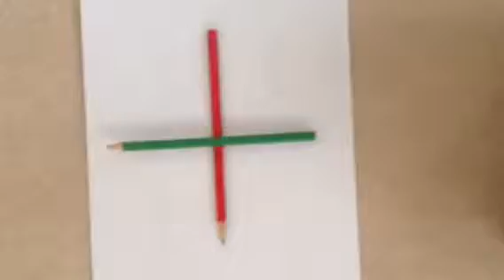CHARLIE CHARLIE CHALLENGE 100% LEGIT